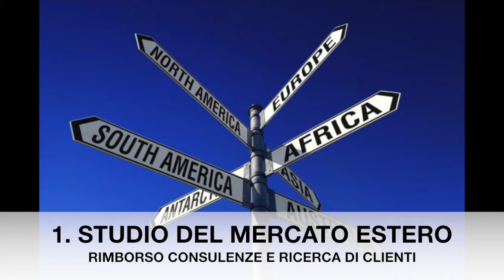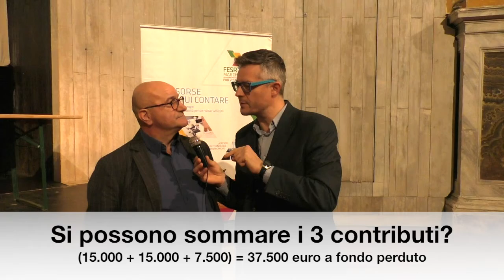Finanziamenti per esportazione al 50%. Vendere all'estero e internazionalizzazione imprese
Finanziamento a fondo perduto del 50% per vendere all'estero, da parte della Regione e dal ministero. Agevolazione Regione Marche qui
Finanziamento in ogni Regione d'Italia da perte del Ministero dello sviluppo economico qui

Esportare all'estero, trovare clienti per esportare senza costi iniziali, hai i requisiti?